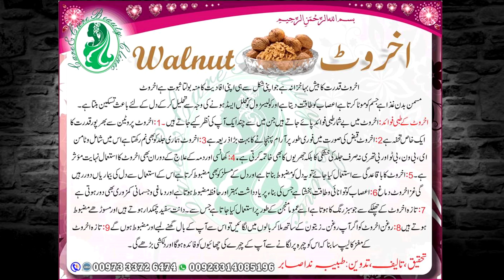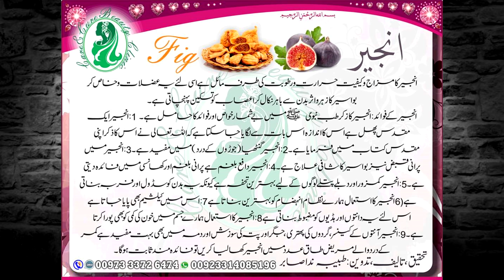۞dryfruits ۞ خشک میوہ جات ۞ nidasabir rizwan2ky 4k Ultra-high-definition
●▬▬▬▬▬▬ஜ۩۞۩ஜ▬▬▬▬▬▬▬●
 طلباء و شائقین طب کے بھرپور اسرار پرپیش کیا گیا۔ آپ کی خوشگوار زندگی ہماری اولین ترجیح اس پوسٹ کو اپنے دوستوں کے ساتھ فیس بک پر انسٹا پر وٹس ایپ پر اور ٹوئٹر پر زیادہ سے زیادہ شئیر کریں اس قسم کی مزید معلومات کے لئے ہمارا فیس بک پیج اور یو ٹیوب چینل سبسکرائب لائیک فالو اور شئر کریں شکریہ صحت سے بھرپور آرٹیکلز پرھنے کے لیے اس لنک پہ کلک کریں  ●▬▬▬▬▬▬ஜ۩۞۩ஜ▬▬▬▬▬▬▬●
Dr Hakeem M Rizwan ul haq Saeed Lahore Pakistan. · Lahore Pakistan.
Females Corner for females disease contact here Dr Scholar Fynbos Physician Tabeeba Nida Sabir · Lahore Pakistan. Manama, Bahrain · Like and Follow Our Fb I'm on Instagram as @nidasabir.
 انتباہ : ہمارے تمام ناظرین سے التماس ہے کہ ہمارے یوٹیوب چینل اور فیس بک پیچ ٹوئٹر اور انسٹا گرام پر شائع ہونے والا تمام مواد آپکی صحت کی بھتری اور معلومات عامہ سے متعلق ہے۔ آپکی صحت ہماری اولین ترجیح ہے ۔ اگر آپ خدانخواستہ کسی مرض میں مبتلا ہیں تو براہ کرم ہمارے مطب (کلینک)پر رجوع کریں خود سے اپنا علاج کرنا بہت بڑی جہالت ہے ۔ آپ ہمارے فیس بک پر دئے گئے پیج سے کسی مواد کو اپنے علاج کے لئے استعمال کریں تو اس میں ہم قطعی طور پر ذمہ دار نہیں ہوں گے۔ ●▬▬▬▬▬▬ஜ۩۞۩ஜ▬▬▬▬▬▬▬●
سمارٹ موبائل فون والے حضرات و خواتین : موبائل فون پر فیس بک پیج دیکھنے والوں سے یہ گزارش ہے کہ وہ پوسٹ پر کلک کرکے اس پوسٹ کا سائز بڑا بھی کر سکتے ہیں جس سے انہیں پوسٹ پڑھنے میں دقت کا سامنا نہیں کرنا پڑے گا ۔ Rizwan Herbal Clinic and Research Centre.
●▬▬▬▬▬▬ஜ۩۞۩ஜ▬▬▬▬▬▬▬●
Share and like Boost Post